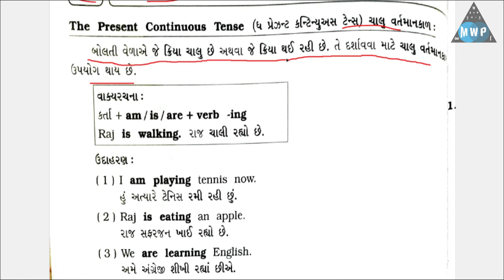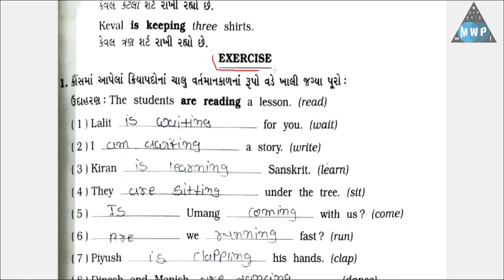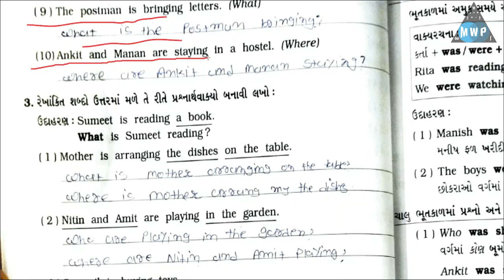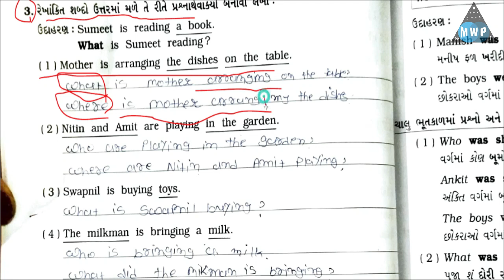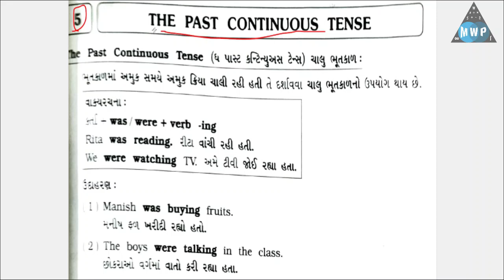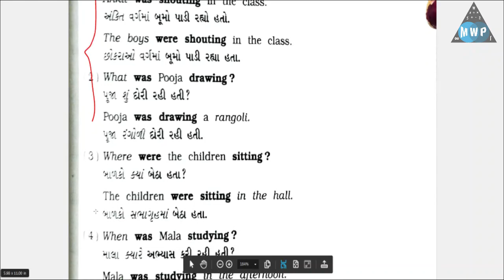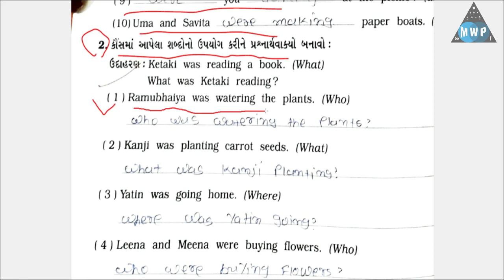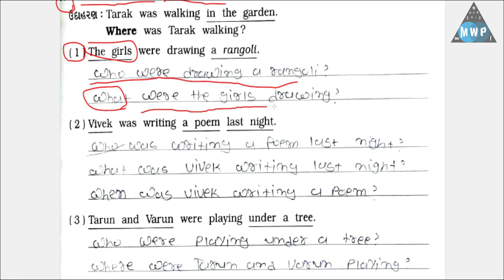std 8 english grammar composition | dhoran 8 angreji grammar composition